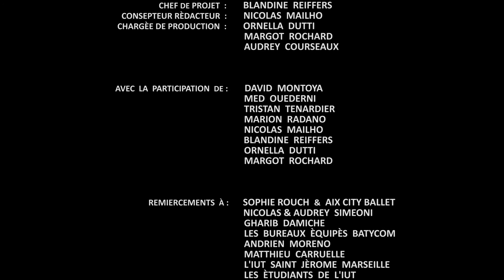Sclérose en Plaques : Il est toujours temps d'accomplir de grandes choses ! (version courte)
pour la journée mondiale contre la sclérose en plaques.